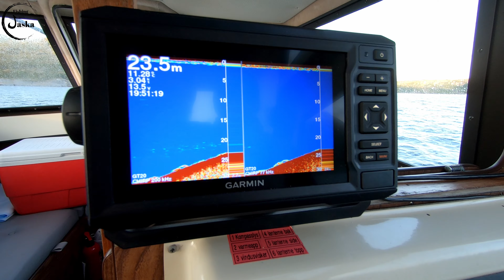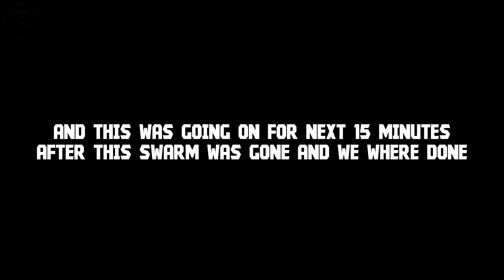Mackerel Fishing in Norway 2021 4k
Mackerel fishing trip in norway, video is recorded in 4k. Some tips and Tricks for people to catch more mackerel.